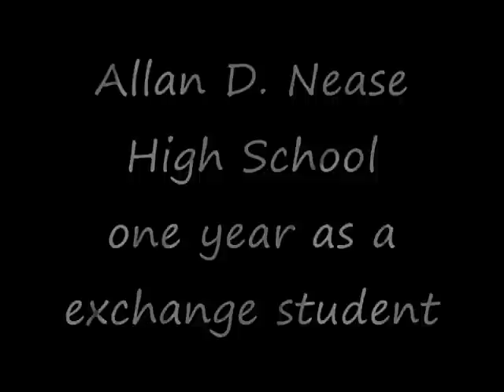Mathias Jensen Highlight Video from NIACC Soccer